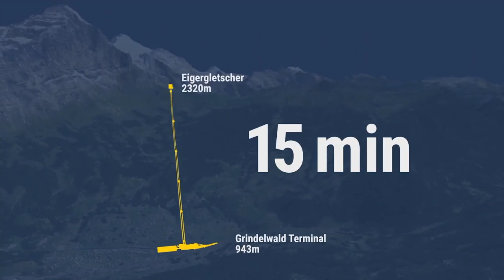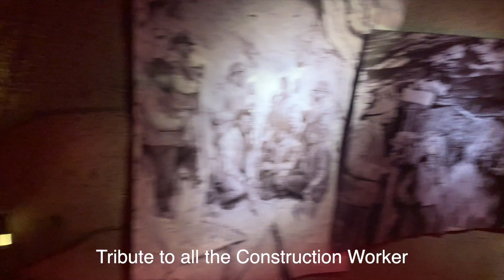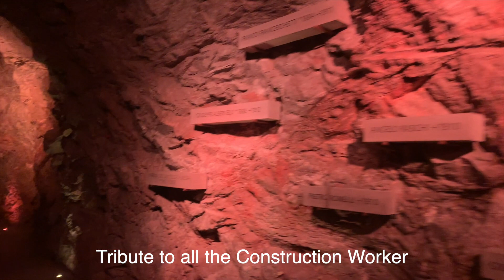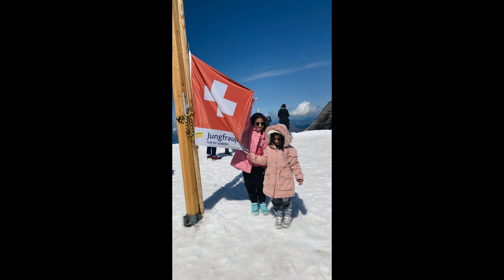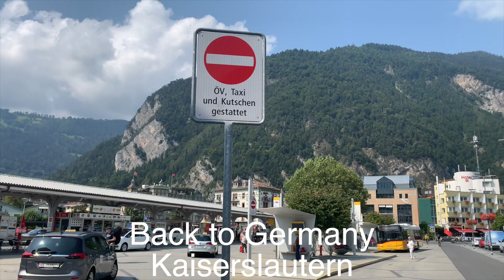Germany(Kaiserslautern) to Switzerland(Interlaken) | Jungfraujoch | Top of Europe